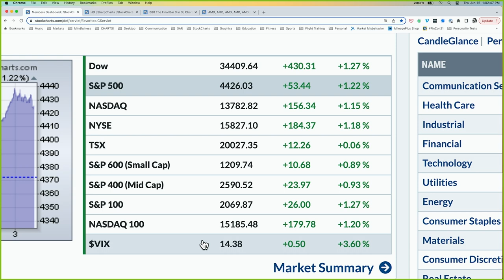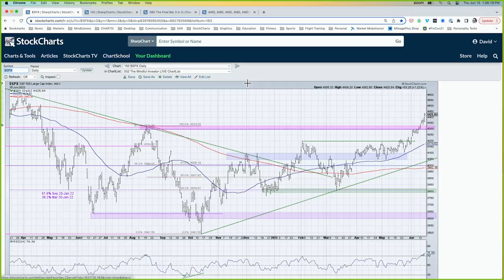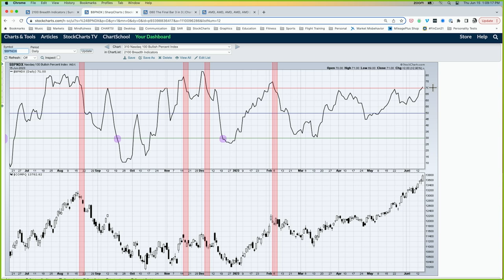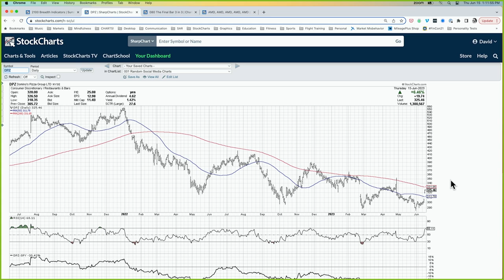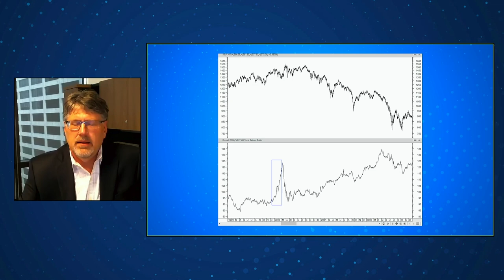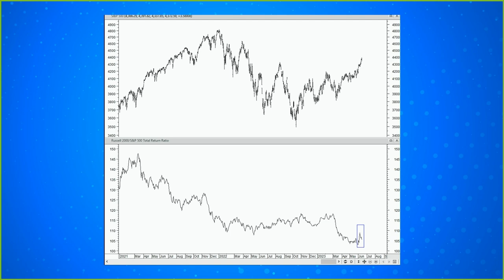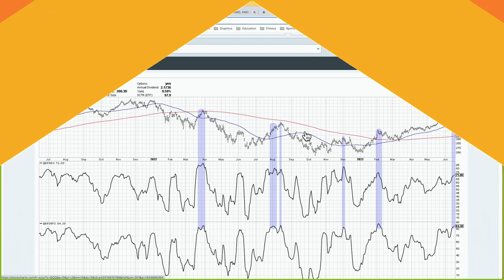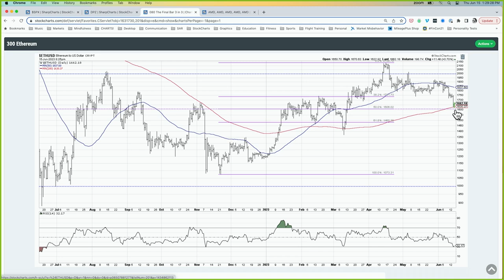A Chilling Comparison of 2023 To 1999 | David Keller, CMT | The Final Bar (06.15.23)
Guest Doug Ramsey, CFA, CMT, of The Leuthold Group analyzes small cap out-performance during previous market cycles including a chilling comparison to 1999.  Host David Keller, CMT highlights one key breadth indicator initiating a bearish signal for the QQQ.

00:00 Intro
00:58 Greeting
02:07 Market Recap
12:12 Contact Us
13:54 Doug Ramsey, CFA CMT, Chief Investment Officer, Leuthold Group
25:30 3-in-3